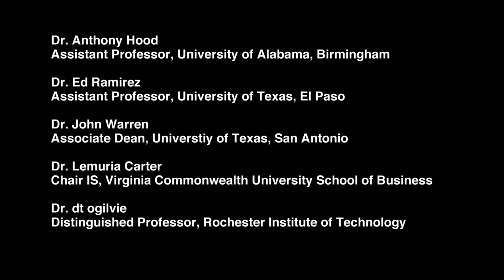Applying to a doctoral program: How to stand out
Successful PhD Project professors and administrators offer advice on crafting a meaningful personal statement.  to learn more.